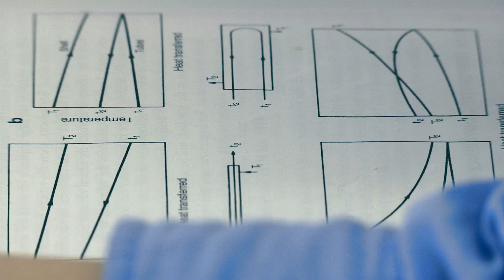Salina Jantarang - Wall of Women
Our engineering diversity. As part of The University of Sheffield's 'Women in Engineering Initiative' we are interviewing our female engineers, past, present and future to talk about engineering and why they love it. Here we talk to Salina Jantarang, who is in her third year studying Chemical Engineering.